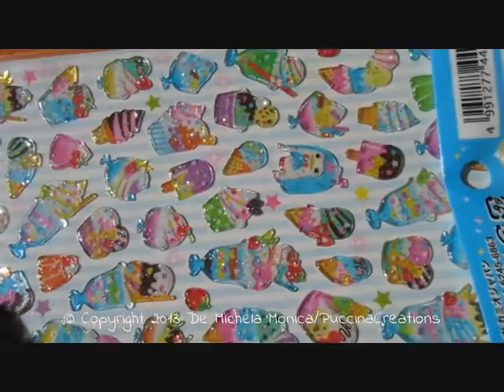HAUL: Ordine da modes4u 3# | Micaon Life